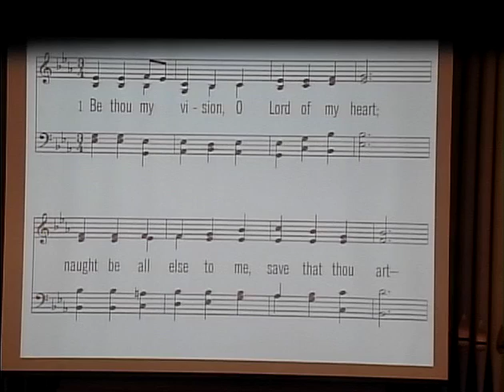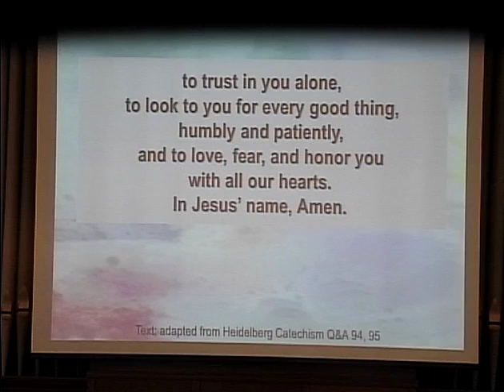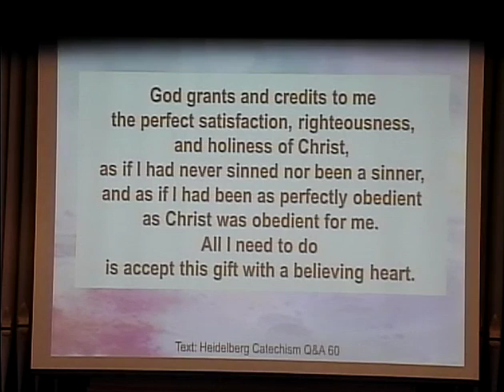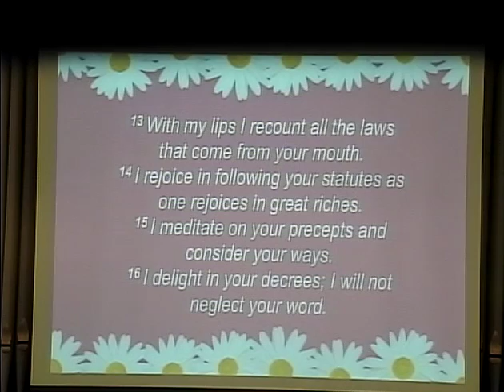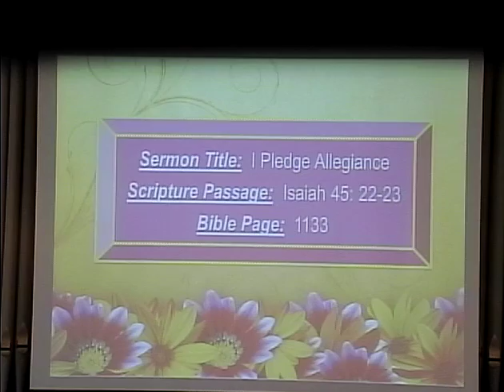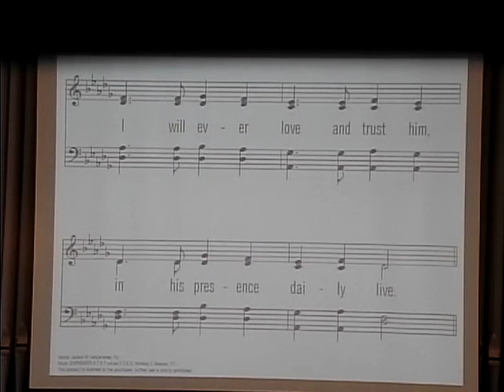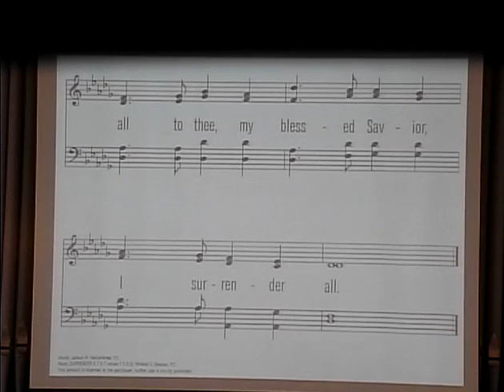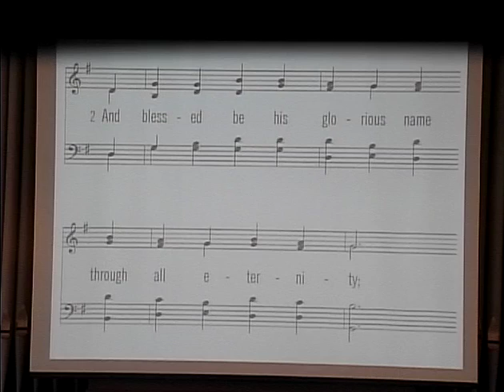Sunday July 19, 2020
July 19, 2020 = Sermon by Chaplain Rich Langton

Scripture Passage: Isaiah 45: 22-23
Sermon Title: I Pledge Allegiance

Song Information:
*Be Thou My Vision (CCLI#547476, Public Domain)
*I Surrender All (Public Domain)
*Now Blessed Be The Lord Our God (Public Domain)